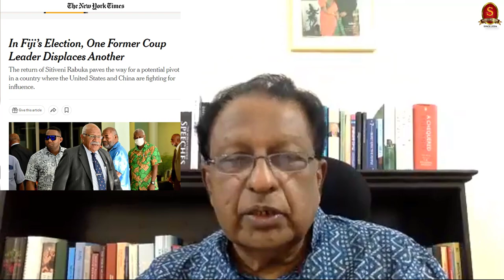Capsule 94 | Fijian elections | Shri T P Sreenivasan (IFS 1967 Batch) | International Relations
In this 94th capsule on the Weekly International Relations Programme, Shri T P Sreenivasan, Former Indian Ambassador belonging to 1967 batch, will discuss about recently concluded Fijian elections, power rivalry by US and China in the south pacific region, India and Fiji relations etc.